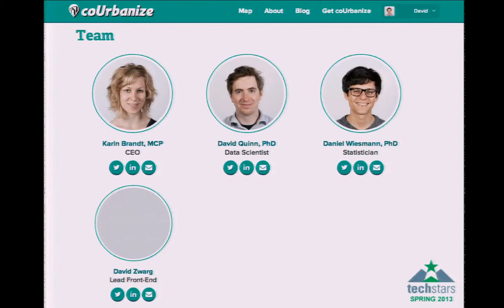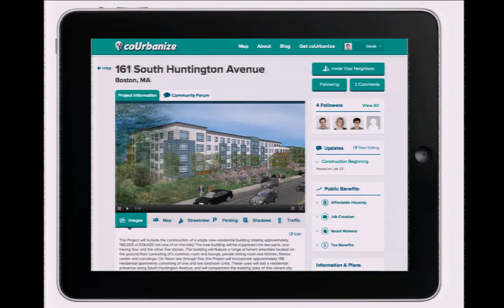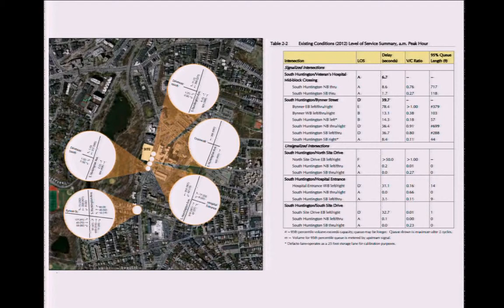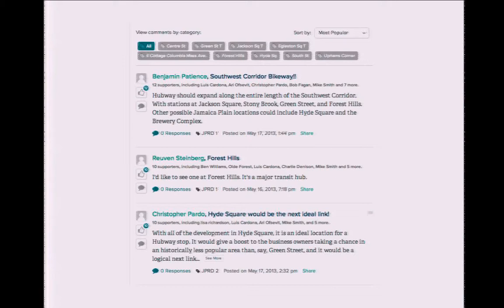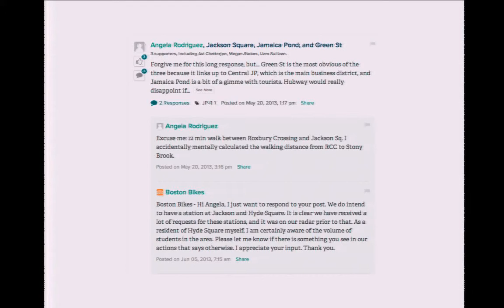coUrbanize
Build Better Cities, Together.
by David Quinn

coUrbanize is a startup that provides an online community management platform for urban developers to share project information with residents. We make complex impacts of real estate development easy to understand using web-map visualizations of shadow studies and traffic changes using open-source tools.